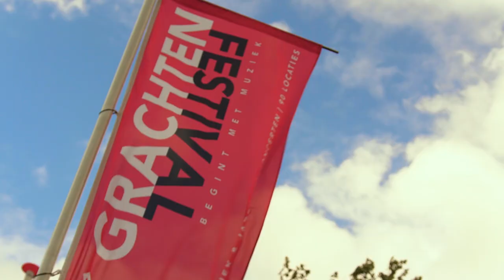Grachtenfestival Reports 2018 - Niet de klucht van de koe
Bredero's iconische drietal ontwaakt in een absurde prog-rockopera!

Gerbrand Adriaenszoon Bredero, de dichter, toneelschrijver en ras Amsterdammer, overleed 400 jaar geleden op 23 augustus 1618. Als eerbetoon is rondom de drie hoofdpersonages uit zijn beroemdste werk, ‘De Klucht van de Koe’ een gloednieuwe opera gemaakt. Maar deze keer is alles anders. De landelijke rust wordt verstoord door prog-rock, barok instrumentaria, wrange ritmes en mierzoete melodieën. De koe is haar weiland ontgroeid en de boer laat geld groeien. De dief is haar obsessie voor het materiële verloren en verlangt nu naar een ideologische buit. Bredero's iconische drietal heeft het onschuldige universum van de klucht definitief verlaten en ontwaakt in een absurd, duister en fysiek muziekdrama.

Een co-productie van het Kameroperahuis en het Grachtenfestival.